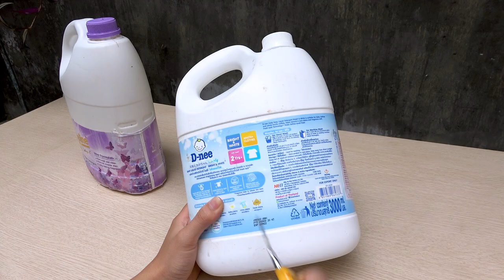Unique Garden | DIY Monkey Flower Pot Out Of Old Plastic Cans | Plant Cactus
Make Two-Tier Flower Pots for Garden | Recycle Plastic Bottles Beautiful Flower Pots